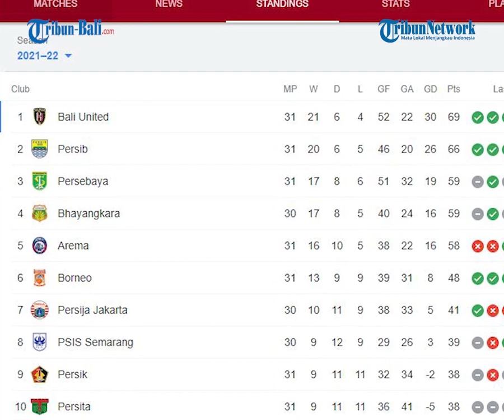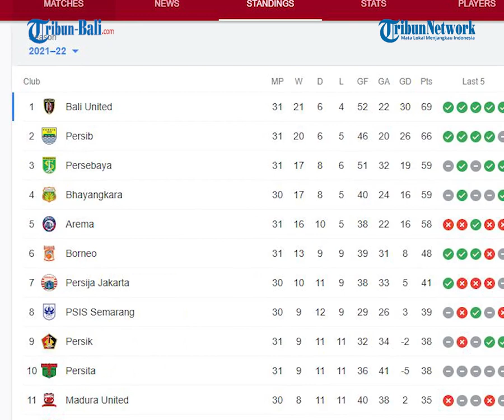Bali United Hanya Butuh 6 Poin untuk Juara, Arema dan Persebaya Out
Inilah Klasemen Liga 1 2021/2022 setelah Bali United Mengalahkan Arema FC.
Bali United berhasil mengalahkan Arema FC dengan skor tipis 2-1.
Dua gol Bali United dicetak oleh Brwa Nouri melalui titik putih dan gol bunuh diri Dendi Santoso.
Sementara Gol Arema FC berasal dari pinalti Carlos Fortes.

(IAG)